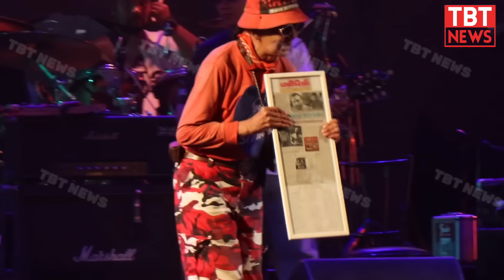ยิ้มได้บ้างแล้ว!! เก็บตก ศิลปิน-นักร้องยุค 90 รวมตัวทำเพื่อ เมฆวินัย น้องมารค เปิดโชว์คนแรก ยอด1ล.